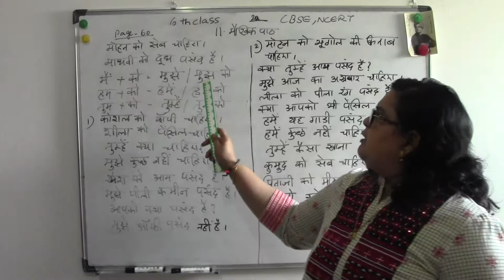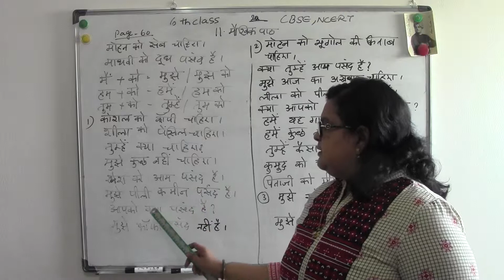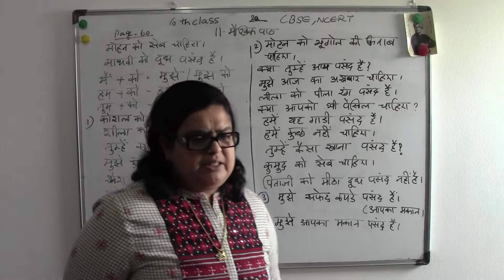6 TH STD - 11.2. DHURVAA - NCERT,CBSE - TELUGU